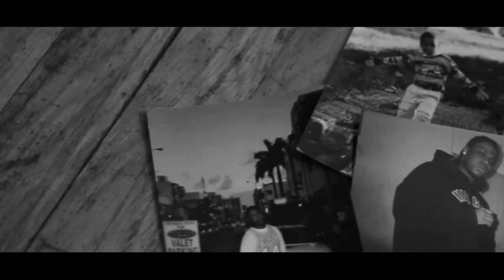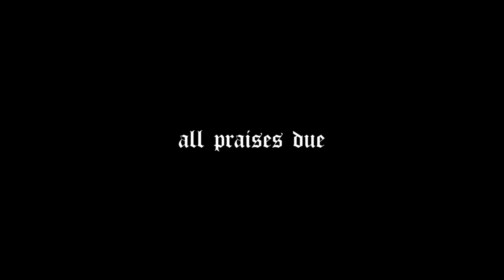Jae Millz | Mirror (Official Video)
PO10NT Dept & Young Money Presents:

The first visual off of Millz upcoming mixtape "All Praises Due"

Directed, Shot, and Edited by Brandon Cooklin for The LXVII Co.